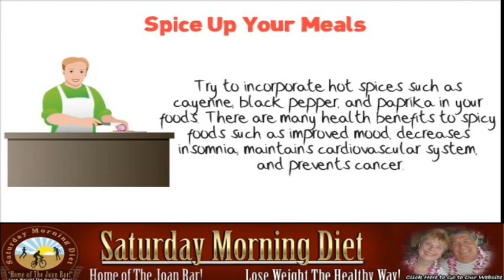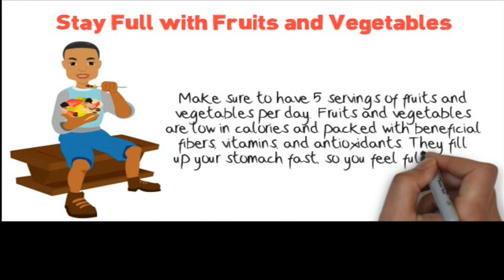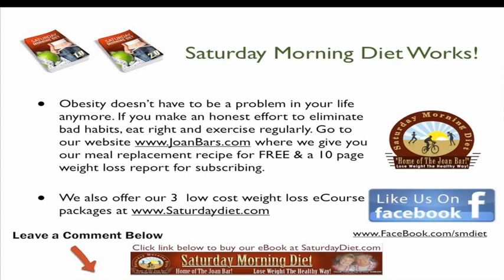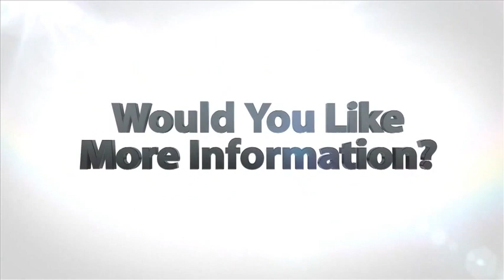Weight Loss Video Tutorial 10 of 10 JOANBARS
In Part  10 of 10 of the Weight Loss Video Tutorial we cover:1-Spice Up Your Meals 2- Split Your Meal With a Friend 3- Start Your Day With Breakfast 4- Stay Full with Fruits and Vegetables Thanks for watching!! If you know someone who could benefit from this information, please feel free to forward it to them!!